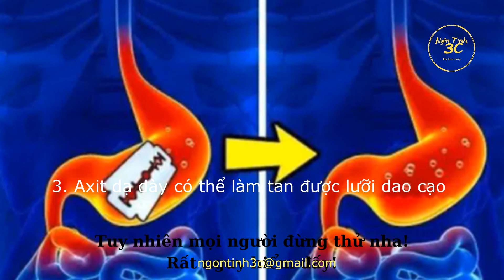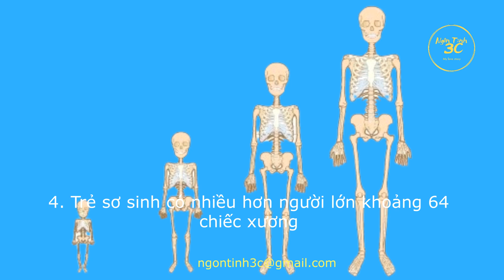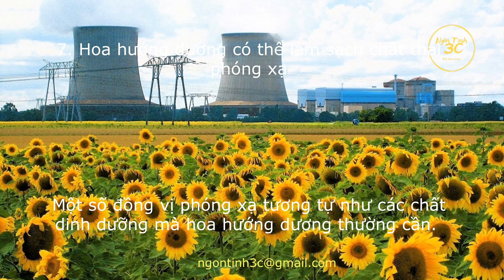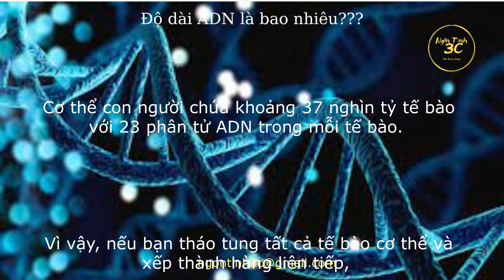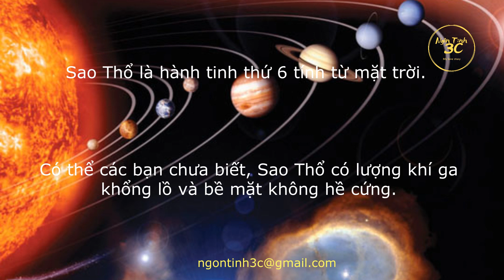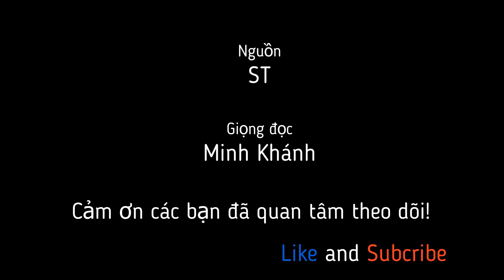🌻Kiến thức Siêu thú vị / Bạn đã biết chưa...!!!???💎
1. Máu người tương tự nước biển
2. Bọ chét tăng tốc nhanh hơn cả tàu vũ trụ
3. Axit dạ dày có thể làm tan được lưỡi dao cạo
4. Trẻ sơ sinh có nhiều hơn người lớn khoảng 64 chiếc xương
5. Bạn mất khoảng 0,5 kg mỗi ngày do “xì hơi”
6. Không thể ợ hơi ngoài không gian
7. Hoa hướng dương có thể làm sạch chất thải phóng xạ
8. Động vật có thể mơ như con người
9. Chuối chứa chất phóng xạ
10. Độ dài ADN có thể bằng 17 lần quãng đường từ Mặt Trời đến Sao Diêm Vương và quay lại
 11. Bọ cạp phát sáng dưới ánh sáng tia cực tím
12. Nước nóng đóng băng nhanh hơn nước lạnh
13. Camera hồng ngoại không thể phát hiện gấu Bắc cực
14. Có 5 Đại dương trên thế giới
15. Sao Thổ là hành tinh thứ 6 tính từ mặt trời

🌼 Nguồn: ST
🌼 Giọng đọc: Minh Khánh ☞ @NgônTình3C
🌼Sản xuất video: Minh Khánh ☞ @NgônTình3C

© Copyright video by Ngon Tinh 3C ☞ Bản quyền thuộc về Ngôn Tình 3C